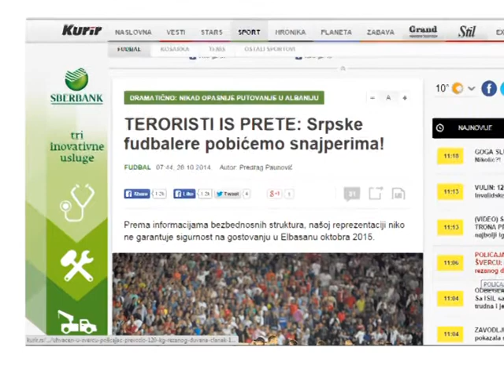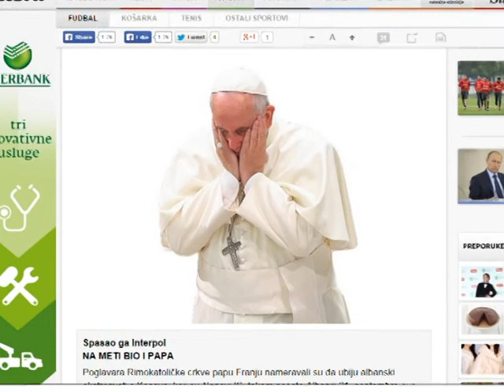SHPERTHEN FANTAZIA E SERBEVE,“KOMBETARJA JONE RREZIKOHET NGA ISIS NE SHQIPERI” LAJM